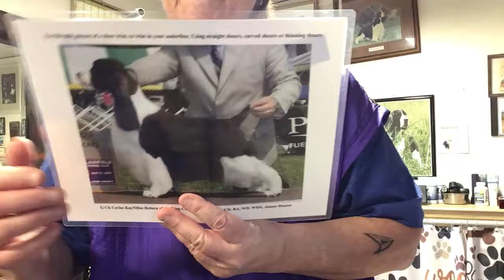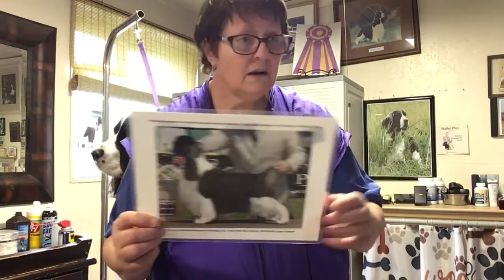HEAD GROOMING ~ ENGLISH SPRINGER SPANIEL ~ WIDESCREEN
PART 5:  GROOMING HEADS ~  ENGLISH SPRINGER SPANIEL ~ Black & White Dog ~ WIDESCREEN

PART 5: WIDESCREEN always gives you a closer look and better visual content. I have 2 other SHOW TRIM Head Videos. One with a Liver dog and both will have camera work much closer to the clipper coming into contact with the skin.
I think when you review all 3 you should be able to understand what I am doing! There is ALWAYS something to learn when you watch a good groomer work-- so Watch Today and pick up little things here and there.
I will continue to post more and more for you to watch and learn!

PART 5:
Let's SHOW TRIM a Springer HEAD on Champion ESS "Carson" who is in Full Show Coat. This is an All-Day adventure grooming every aspect of his show trim - so sit back and enjoy the 4 Videos and 2 hours we will all be together. In this first video, I will be working on Carson's HEAD-THROAT and EARS. There is a LIVE FEED version of each of these "Carson Videos" I suggest you watch BOTH so you can 2 different camera angles. ______________________________________________

COMPLETE SHOW GROOMING SERIES:

From the 1st Stroke of the Brush to the Final Show Ring Finish. This will take us 3 days to complete -with lots of fun stories - grooming to learn and plenty of TRICKS of the TRADE !

PART 1: WIDESCREEN CORRECTIVE GROOMING ON HOCKS and STIFLE -Let's Start Working on the Topcoat!

PART 2:  TOPCOAT -  SIDES -  REAR
 ... all 3 PARTS are important to watch so you can understand Start to Finish of the complete show trim!

PART 3: FINAL TRIM- BACK COMBING TOPCOAT + RING FINISH

PART 4: WIDESCREEN OVAL FEET

PART 4: WIDESCREEN ~ GROOMING ROUND SPRINGER FEET

PART 5: WIDESCREEN TRIMMING CARSON'S HEAD

MY BEST  HEAD TRIMMING VIDEO ~  English Springer Spaniel
with L&W "Troy" is available on my Dog Trick of the Trade Facebook Page and always available on this channel

This Link will connect you to the SVESSC Club PayPal account for DONATIONS! thank you

Ch. KayNDee's The Man In Charge At Whitestone CGC, CA
2017 ESSFTA Award Winner
"Carson" is a "Kiera" grandson !